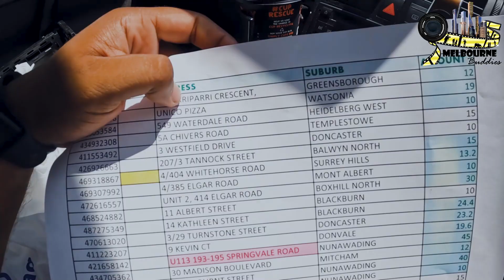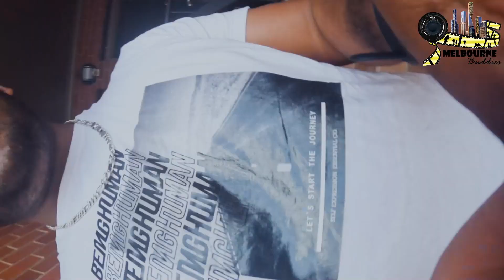ONE WEEK STUDENT INCOME IN AUSTRALIA $$ INTERNATIONAL STUDENTS 2022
CASH JOB IN AUSTRALIA FOR INTERNATIONAL STUDENTS
Equipment used :   CANON 80 D   35mm f1.4  sigmaa
                                  Rode wireless go ll
                                  Adobe premium pro 2021
                                  Adobe photoshop     2021
                                  Music 🎼   EPIDEMICS SOUND
Social media links
                      Rahul bansal

                 Melbourne buddies